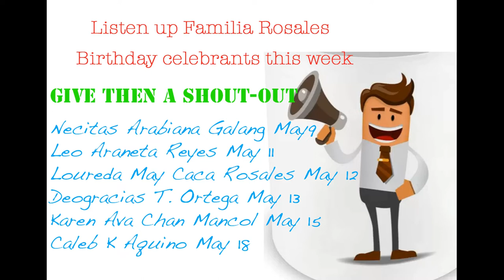Familia Rosales May Birthdays